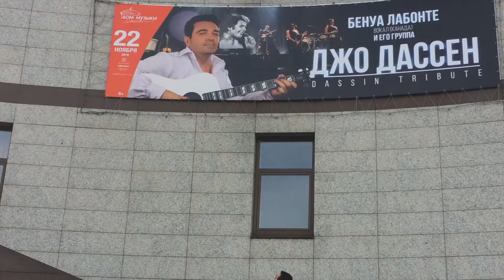HOMMAGE TO JOE DASSIN Tribute Show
Surrounded by six musicians and choristers, Benoit Labonté covers 25 of Joe Dassin's classics, such as : If you call yourself melancholy, Les Champs-Élysées, Ça va pas changer le monde, Le café des 3 colombes, Et si tu n'existais pas, L'été indien, Dans les yeux d'Émilie, a song evoking Quebec, and Les plus belles années de ma vie, the performer's favourite play.

This show created more than two years ago, stands out by a disturbing similarity of the singer's voice and that of the French-American singer.